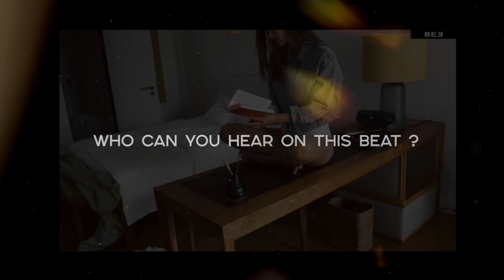Dancehall Type Beat x J Balvin - Lights •Alexx Melo•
This type beat inspired by J Balvin x Bad Bunny.
There's some kind of reggaeton type beat and latino type beat combined.

If you want to make a latin type beat .. if you've got something to say, this bad bunny type beat will perfectly suits on you.

This beat perfectly suits for rapping and singing. It has some spanish tones of J Balvin and Jhay Cortez instrumental with dancehall flavor, spiced with a pretty nice video footage.

If you liked this dancehall beat and alredy planning to make a hit , you can get this instrumental instantly, buy beats online or lease from my website for profit using through this link:

◾️ Beat Name: LIGHTS ◾️

00:00 - Intro
00:10 - Verse 1
00:52 - Hook 1
01:13 - Verse 2
02:05 - Hook 2
02:26 - Bridge
02:36 - Outro

◽️ and more...